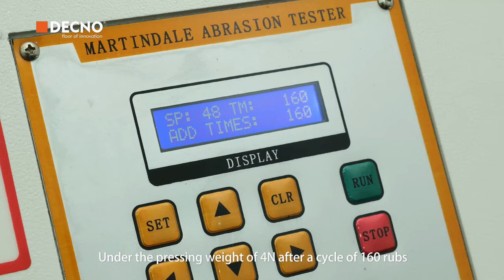SPC Flooring -- Martindale Micro scratch Test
DECNO
Martindale Micro-scratch Test under the pressing weight of 4N after a cycle of 160 rubs,
Test Results : MSR-B1, No visible scratches